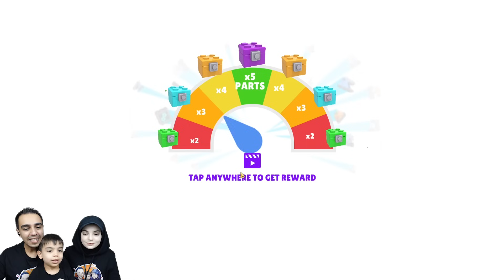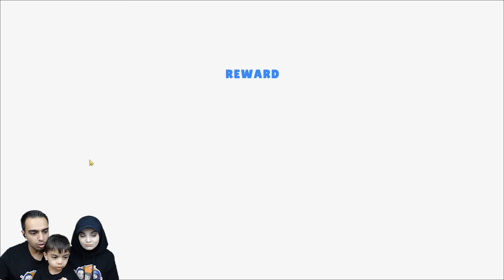LEGO ARABALARI GÜÇLENDİR VE KAZAN !! 😱 TOYS : Crash Arena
Yağız ile birlikte TOYS : Crash Arena yani lego arabaların savaşı oyununu oynuyoruz. Bu oyunda lego arabalarımıza farklı parçalar ekleyerek güçlendirdik ve rakiplerimizi yendik. !!